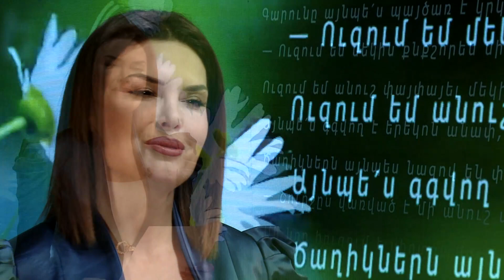Գարուն. Վահան Տերյան | Կարդում է Տաթևիկ Ավետիսյանը